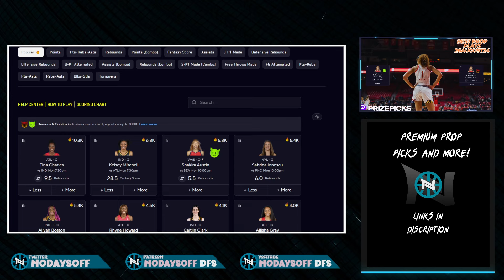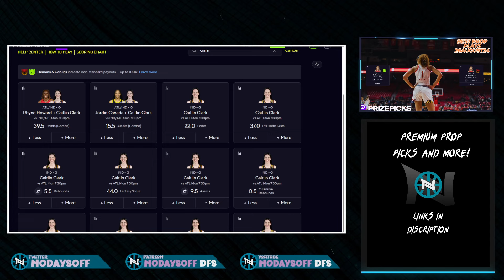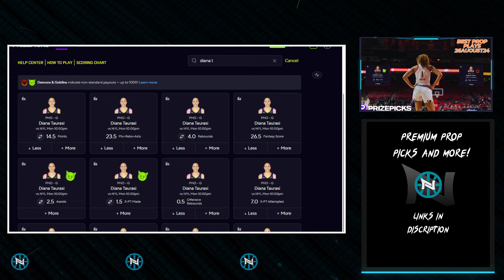WNBA PRIZEPICKS BEST PROPS PICKS 26AUGUST24